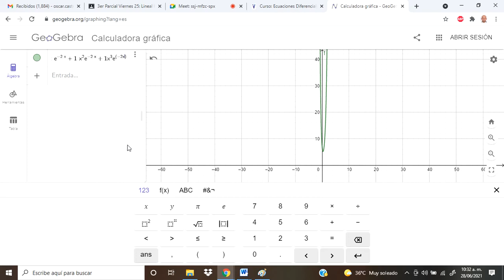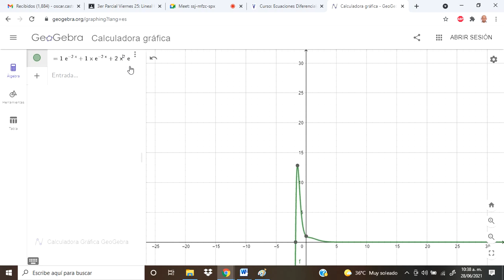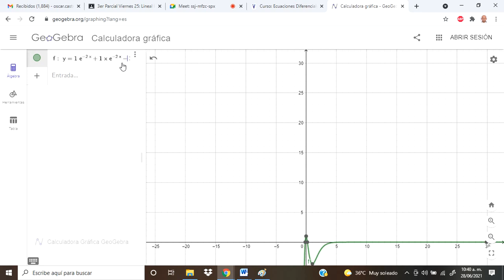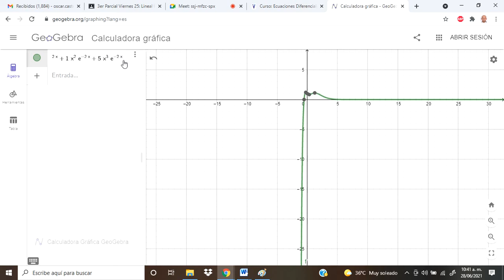Ecuaciones diferenciales Lineales homogéneas 6v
Ecuaciones diferenciales Lineales  homogéneas